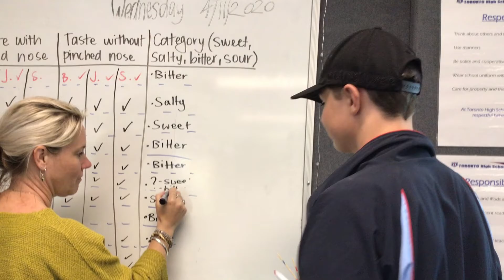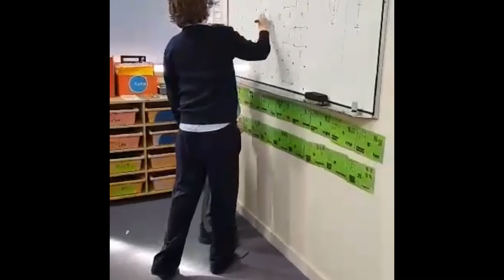Toronto High School - Term 4, Week 4 Video Newsletter - Thursday Edition